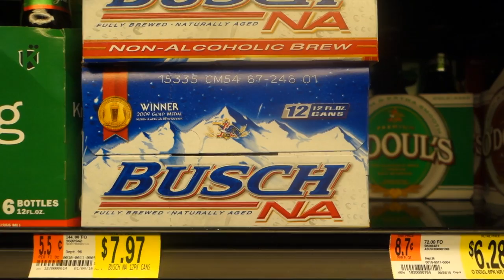DONT JUMP!!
Vine @Jwdipper
Kik me: Jwdipper1
Skype: Jbw694